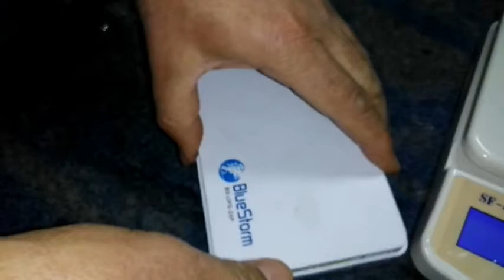تبديل بطارية Ups راوتر.............. Re change ups router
تبديل بطارية ups للراوتر وكذلك معرفة اي بطارية افضل